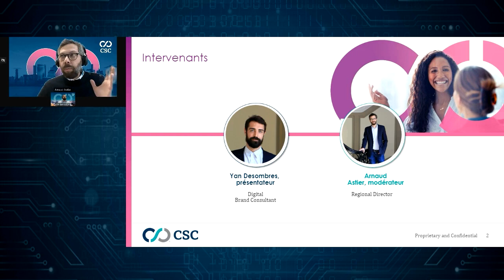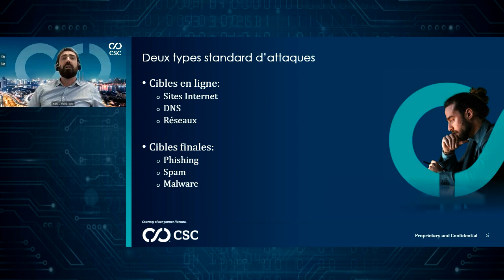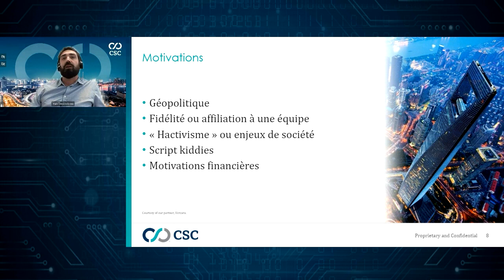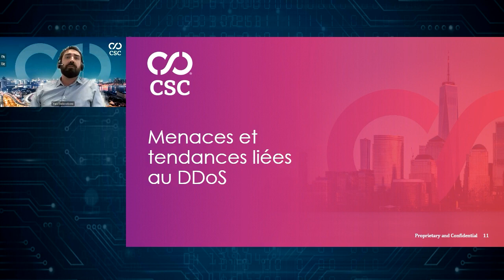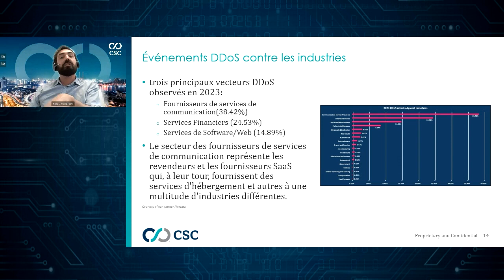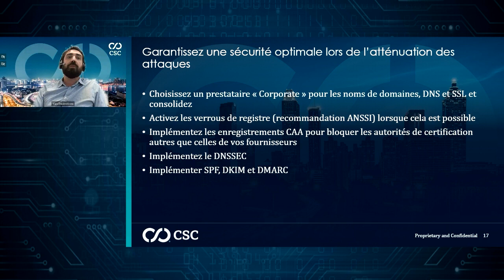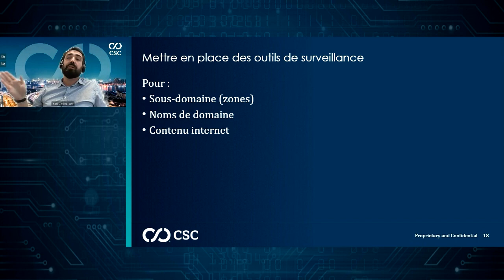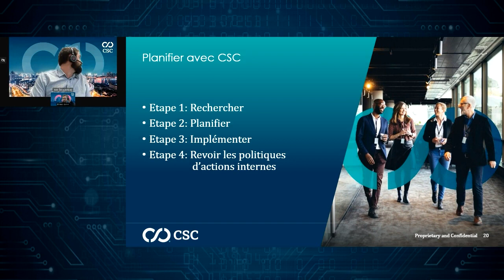JO de Paris 2024 : quelles sont les cybermenaces impactant les évènements sportifs majeurs ?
Les JO approchent à grands pas et avec eux de nombreux risques cyber pour les entreprises, partenaires ou non. Inscrivez-vous à notre prochain webinaire CSC « JO de Paris 2024 : quelles sont les cybermenaces impactant les évènements sportifs majeurs ? » pour en savoir plus.

Durant ce webinaire de 30 minutes, Arnaud Astier Directeur Régional et Yan Desombres, Consultant en Marque Digitale aborderont les sujets suivants :

- Les types de cybermenaces à anticiper
- Focus sur les tendances liées au DDoS
- Plan de Continuité des Activités et de Reprise après Sinistre
- Mesures proactives et défensives pour atténuer les attaques